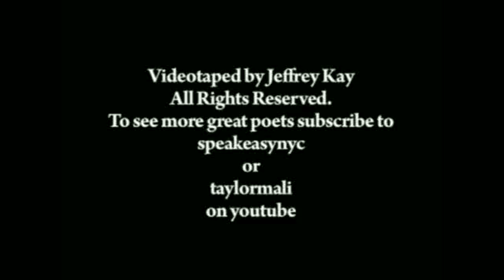"I'll Fight You For The Library" performed by Taylor Mali - INCREASED AUDIO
AUDIO INCREASED "I'll Fight You For The Library" performed by Taylor Mali as part of the Page Meets Stage Series at the Bowery Poetry Club in New York City on April 29, 2009

The original videos audio is on the verge of being inaudible.